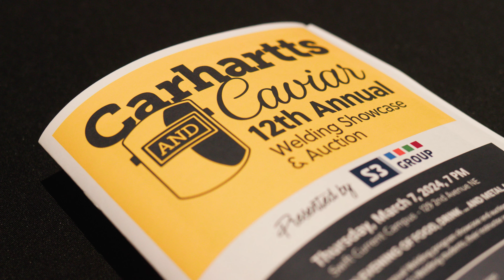Welcome to Great Plains College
We'll save you a seat.